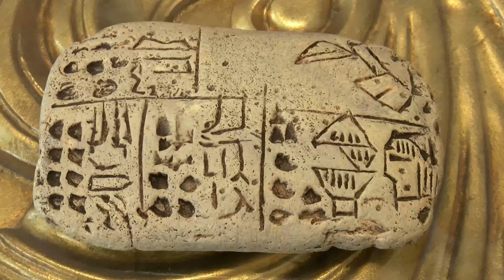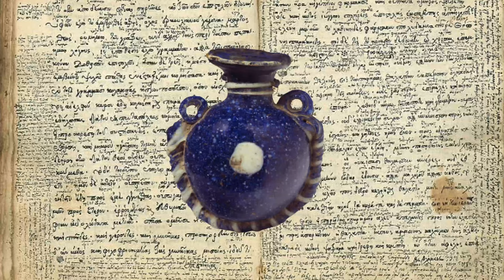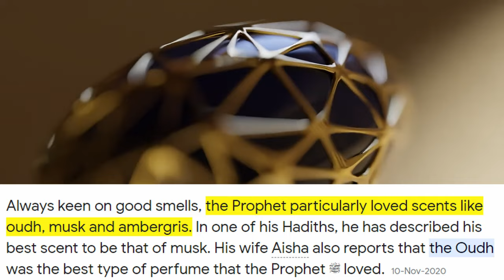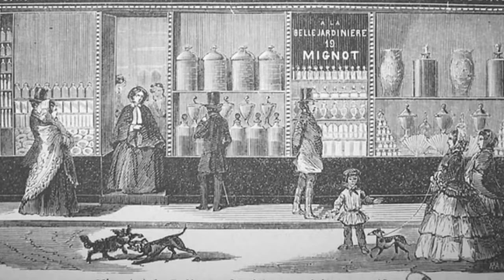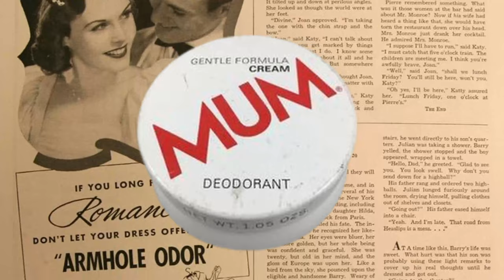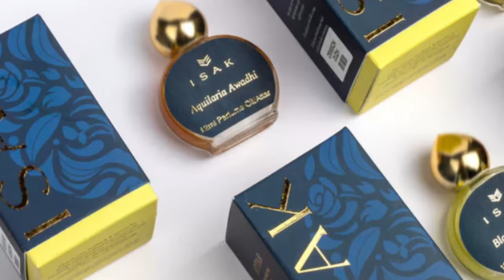History & Origin of Perfume | कैसे हुई थी Perfume की शुरुआत ?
In This Video we will Discuss about The history and Origin of Perfume and Fragrance
Channel Narrator
Watch Later:
00:00 Intro
00:27 Origin Of Perfume
03:29 Islamic Influence On Perfume
04:54 Evolution Of Perfume
06:15 Eue De Cologne
06:47 categories of perfume

Top 10
History
Perfume
Cologne
Attar
Ittar
deodrant
Documentary
dhruv rathee
indian youtuber
zem tv
knowledge video
facts video
information video
trending
Fogg
get set fly facts